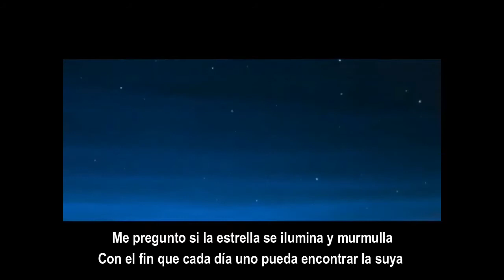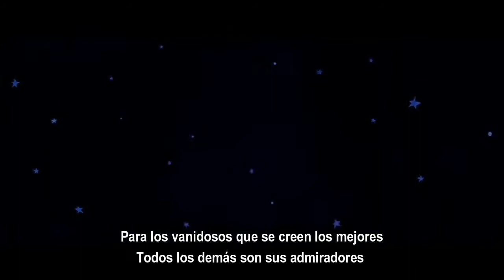Rap del principito emprende rapiando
¿Quiéres obtener una clase muy fácil y efectiva para componer tu propio RAP?

Sugerido por On Entertainment
TRANSFORME-TOI 💥 🔰 POWER BANDZ  | POWER PLAYERS | Playmates Toys
Trabajo sin fin de lucro solo es un tributo
Link del trabajo orogina